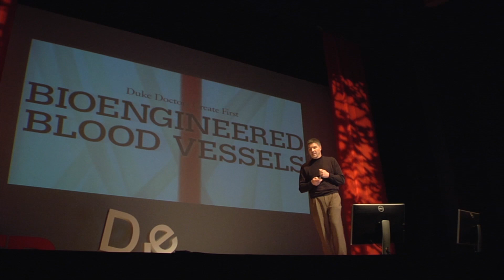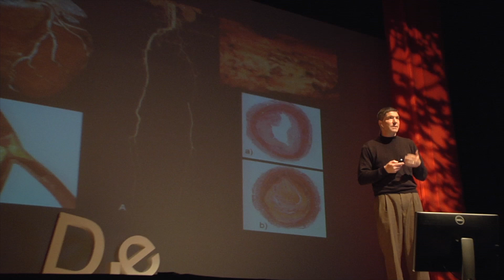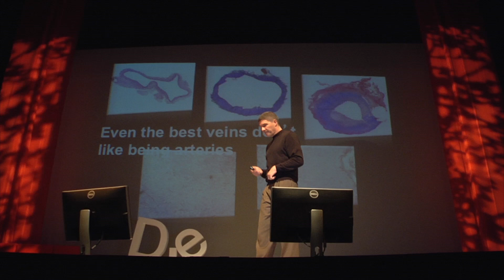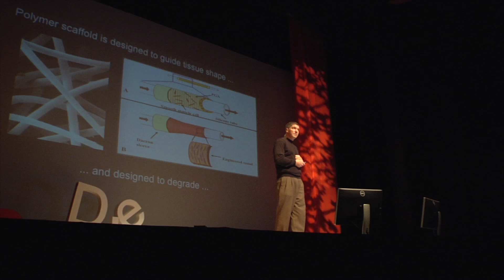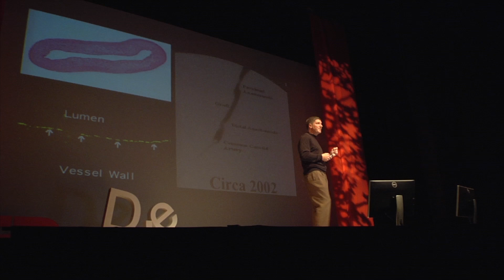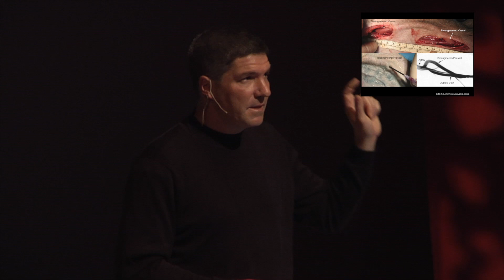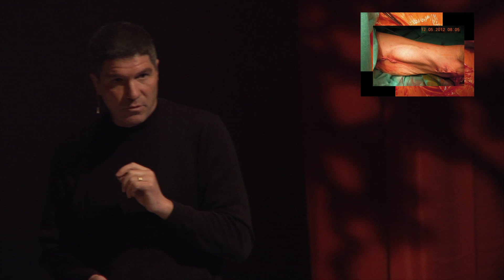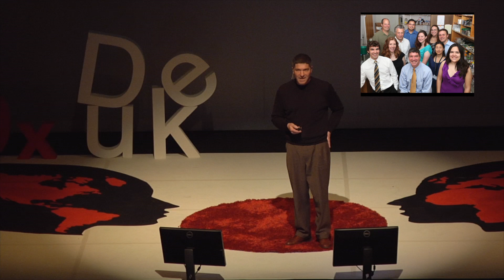Human tissue engineered blood vessels | Dr. Jeffrey H. Lawson, M.D., Ph.D. | TEDxDuke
This talk was given at a local TEDx event, produced independently of the TED Conferences. Having spent more than 15 years working on the development of tissue engineered blood vessels with his longstanding research partner, Dr. Laura Niklason and their many collaborators, Dr. Lawson shares the challenges, stories and possibilities of growing human replacement parts for people.  He discusses the science, logistics and team required to pursue this ambitious goal, highlighting the critical steps in the development of the vascular tissues that are currently undergoing first-in-man clinical testing in both the United States and Europe.  He challenges the audience to dream of day when diseased human tissues can be replaced by a potentially unlimited supply of engineered organs.

Jeffrey H. Lawson, M.D., Ph.D. received his Medical Degree and a Ph.D. in Cell and Molecular Biology from the University of Vermont in Burlington.  He then completed a Postdoctoral Fellowship in Biochemistry at the same location and a residency in General and Thoracic Surgery and a Fellowship in Vascular Surgery at Duke University Medical Center in Durham, North Carolina.

Dr. Lawson is currently Professor of Surgery and Professor of Pathology at Duke University Medical Center, where he is also the Director of the Vascular Surgery Research Laboratory and Director of Clinical Trials in Vascular Surgery.  Dr. Lawson is the Program Director of the General Surgery Research Residency Program and the Medical Director of Department of Surgery Clinical Research Unit which oversees all clinical research activities in the Department of Surgery at Duke University.

Dr. Lawson is an active physician-scientist, clinically practicing vascular surgery and actively pursuing basic, translational and clinical research activities in his laboratory.  Lawson has had a lifelong interest in the field of blood coagulation and vascular biology and has continuously studied these areas both scientifically and clinically.  He has become a recognized leader in the field of vascular translational technology and his laboratory has successfully developed a number of molecular, cellular and tissue engineered technologies through translational research studies to first-in-man clinical trials.  He is the co-author of over 120 journal articles on the topics of hemostasis, tissue engineering and vascular surgery and lectures on these topics both nationally and internationally.  Dr. Lawson’s research laboratory has been funded by grants from the American Heart Association, National Institutes of Health, Department of Defense and various biotechnology companies.